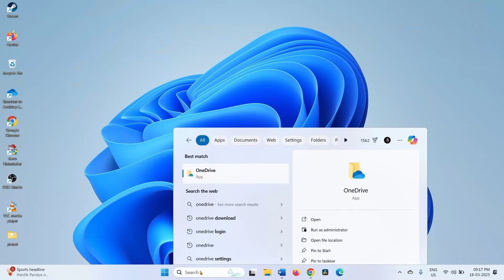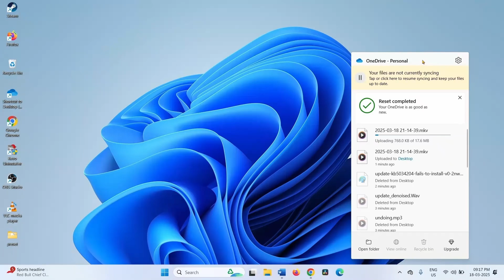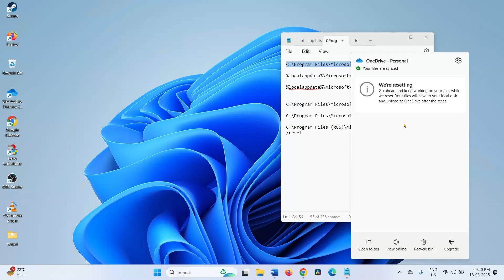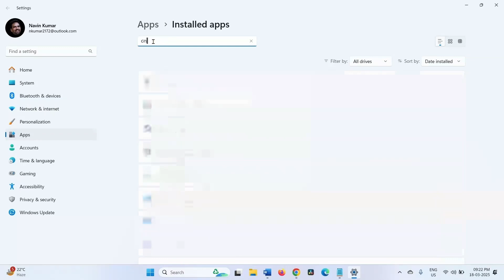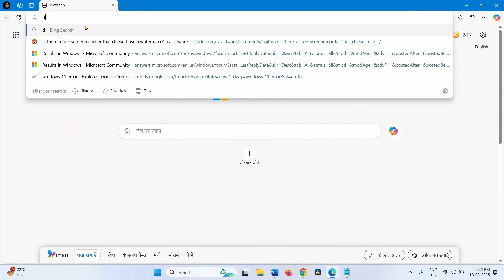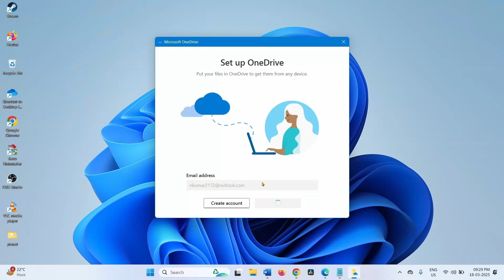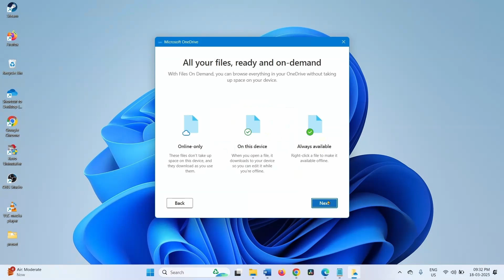How to fix error 0x80070194 OneDrive in Windows 11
Error message:

An unexpected error is keeping you from copying the file. If you continue
to receive this error, you can use the error code to search for help with this
problem.

Error 0x80070194: The cloud file provider exited unexpectedly.

C:\Program Files\Microsoft OneDrive\onedrive.exe /reset
C:\Program Files (x86)\Microsoft OneDrive\onedrive.exe /reset
%localappdata%\Microsoft\OneDrive\onedrive.exe /reset